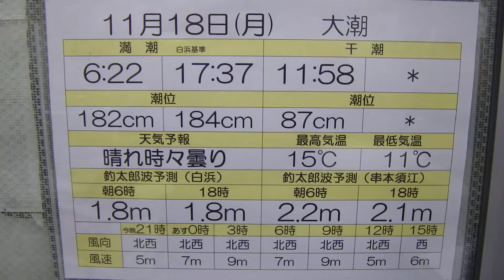１１/１８ 波・風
１１/１８の波・風は・・・